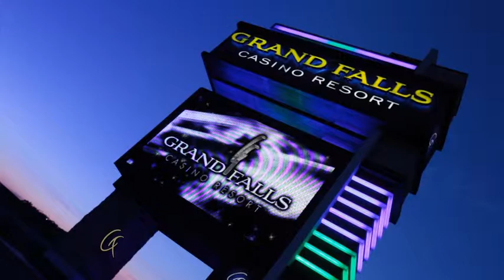GFCR2014 21 Computer